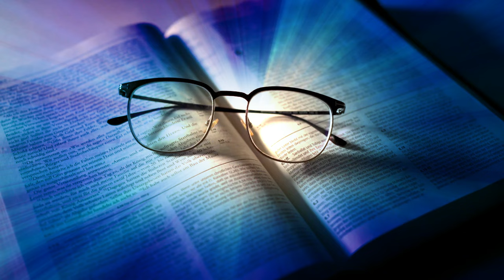CRISE de l'EXORCISME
Pourquoi la quête de purification, de délivrance des énergies obscures est-elle si grande en ce moment ? Pourquoi les mots purifier, exorciser, nettoyer, sont-ils à ce point présents dans le discours actuel ? Pourquoi surtout les gens ne trouvent-ils plus la guidance et l’aide spirituelles qu’ils recherchent ?
La réponse se trouve sans doute dans une crise mondiale, qui se déroule actuellement et qui fait des ravages. On ne protège plus, on ne bénit ni ne sanctifie plus avec la puissance des origines. Tant d’enfants n’ont pas reçu le baptême. Et quel était le sens et le contenu de cette cérémonie si important – avant les Révolutions des 18ème, 19ème & 20ème siècles ?
La réponse à cette 2ème question, se trouve dans la chronologie et la structure du sacrement.
A peine né, le petit-enfant recevait la protection de sa communauté. Il était protégé de toute attaque spirituelle à un âge où il était bien incapable de se défendre, il était purifié de toute énergie négative qu’il aurait pu recevoir (les jalousies et malédictions familiales et du voisinage, ce n’est toujours pas une plaisanterie, mais une terrible réalité) et on enjoignait au mal, avec autorité de retourner d’où il venait.
Et cette cérémonie publique comportait pas moins de six exorcismes :
1. Celui de l’introduction
2. Celui du sel
3. La prise d’autorité au nom de l’enfant et de Jésus-Christ sur les énergies démoniaques
4. L’adjuration pour que le mal fuie l’enfant
5. L’exorcisme de purification de l’assemblée
6. L’exorcisme par la puissance des anges de la Justice.
Aujourd’hui, le sacrement de baptême n’a plus du tout la même puissance et on ne lui accorde pas ce respect du Sacré qu’on lui attachait il y a trois siècles encore. Les religions révélées ont nié l’existence du mal pendant 3 siècles, ont empêché qu’on aide ceux qui en avaient besoin, pour revenir trop tard sur leur position.
Les officiants sont soit encore dans le déni (le mal n’existe pas et allez voir un psy), soit dans la peur, soit simplement dans l’ignorance.
Et c’est dramatique, parce que les gens en souffrance chercheront toujours une solution et ils tomberont désormais dans les griffes de ceux que j’appelle les ENORCISTES – le sujet de ma prochaine vidéo.
Ou consultez mon site Internet où vous trouverez des prières, des articles informels et la possibilité de prendre rendez-vous si vous ne savez plus « à quel saint vous vouer »